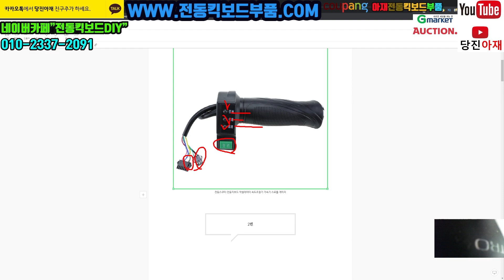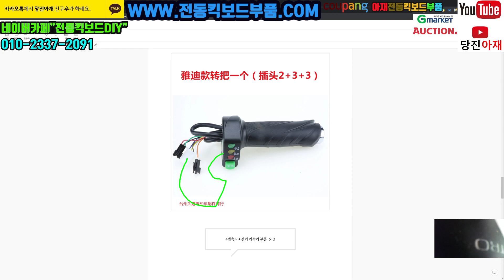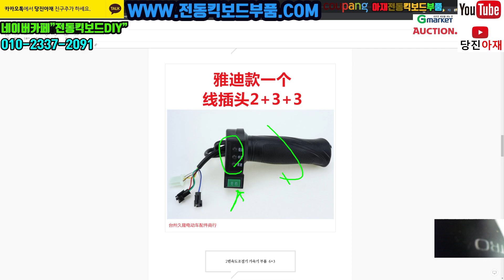전동스쿠터 전동킥보드 악셀레이터 속도조절기 가속기 스로틀 게이지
전동부품설명 당진아재 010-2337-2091
사이트
네이버 카페 수리 교류 및 문의
수리영상많아요 수리영상1000편 보유
수리업주분들도1000업주  분이상 상주
수리 정보교류
카카오톡방 수리교육이수자 및 수리자작하신분들 중고수들 모임방

Tracklist:
0:00:00 – Janji – Heroes Tonight (feat. Johnning)
0:03:26 – Defqwop – Heart Afire (feat. Strix)
0:07:23 – JJD – Adventure
0:11:59 – Electro-Light – Symbolism
0:16:48 – Alex Skrindo – Jumbo
0:19:59 – Zaza – Be Together
0:23:33 – Culture Code – Make Me Move (feat. Karra)
0:26:46 – Warriyo – Mortals (feat. Laura Brehm)
0:30:30 – NIVIRO – Flares
0:33:54 – Elektronomia – Limitless
0:37:56 – K-391 – Earth
0:41:47 – Different Heaven – Safe And Sound
0:44:55 – Defqwop – Awakening
0:48:33 – Syn Cole – Feel Good
0:51:34 – RetroVision – Puzzle
0:54:19 – Elektronomia – Energy
0:57:36 – Jim Yosef & Alex Skrindo – Ruby
1:00:46 – Jim Yosef – Link
1:04:30 – Elektronomia – Sky High
1:08:24 – Razihel – Love U

1.beat your comepetiton 비트/쿵쿵/둥탁/댄스 & 일렉트로닉 | 펑키
2.Bike Rides 아동/밝게/살짝 빠름
3.Detour 댄스&일렉트로닉/극적
4.How it Began 팝/밝게
5.Invisible 댄스 & 일렉트로닉/행복
6.Walking the Dog R&B 소울/행복/중비트
7.Ponies and Balloons 아동/행복
8.Sound Off 팝/행복/벅차오름/너무 신나고 열정적, 비트 쿵짝
9.Splashing Around 팝/행복/피리
10.Spring_In_My_Step 팝/행복/피리
11.Sugar Zone 락/행복/비트

인트로&브릿지
12.Sand Castles 아동/낭만적
13.Jack in the Box 팝/행복
14.About That Oldie 팝/행복/밝은 느낌/비트있음
15.Blue Skies 팝/행복/약 비트
16.Do Do Do 팝/밝게/똑딱/레트로게임음

브릿지
17.Sabana Havana 재즈 및 블루스/행복
18.Morning Stroll 클래식/행복 중간부분 V-LOG 돌아다닐 때
19.Fights 락/슬픔
20.Get Outside 팝/행복/귀여움
21.bumper tag 노곤노곤/재즈 및 블루스 | 행복
22.dog and pony show 영화음악/밝게/차분
23.If I Had a Chicken 영화음악/행복 중간진행 뭔가 만드는 모습 / 액괴
24.Whistling Down the Road 컨트리 & 포크/행복/휘파람/V-LOG 풍경 보여줄때, 전원풍경
25.Snack Time 아동/펑키/차분
26.Vacation_Uke 팝/행복